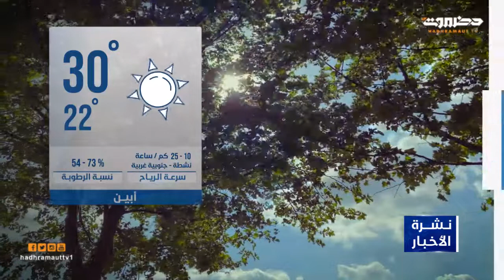الطقس 5 مارس